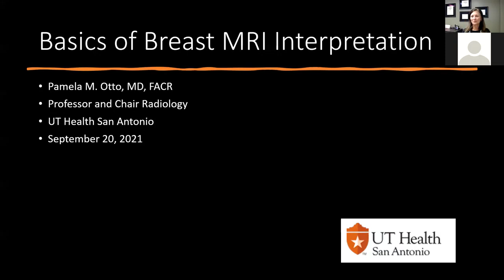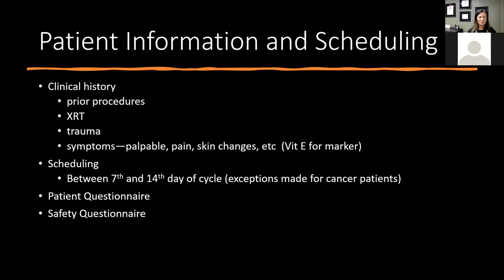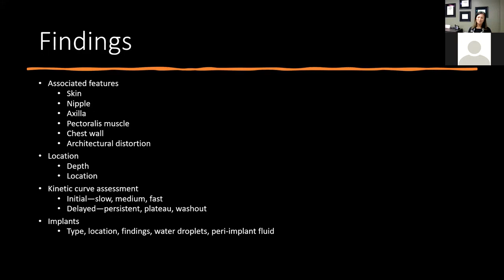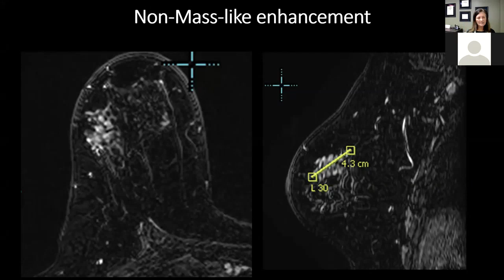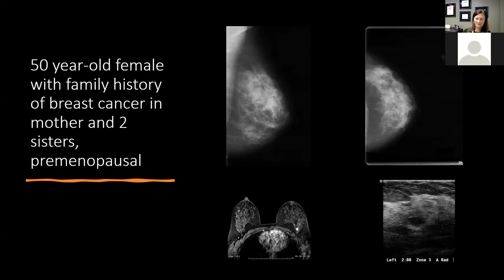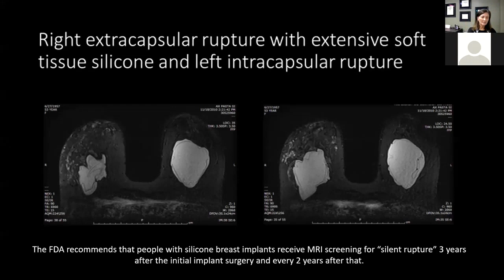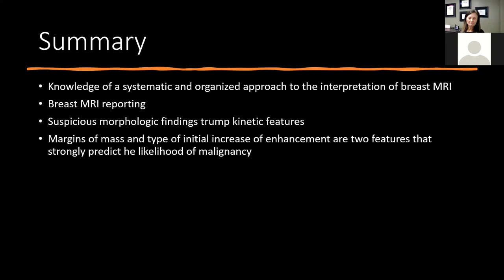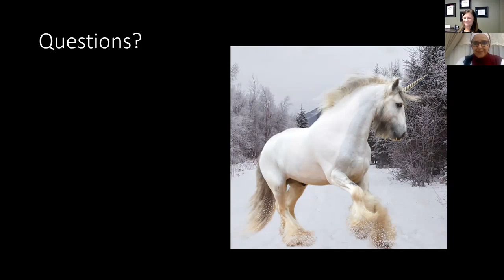Basic Breast MRI Interpretation